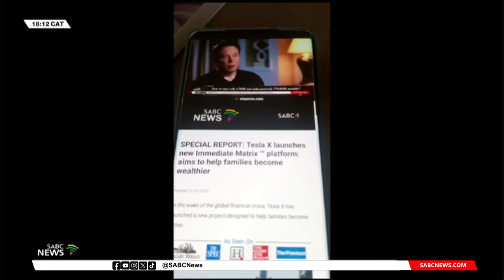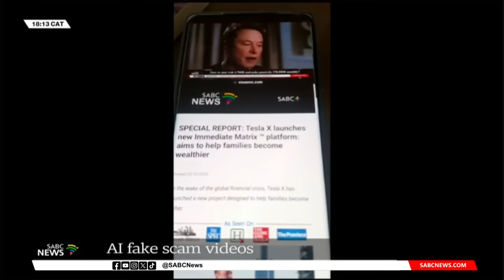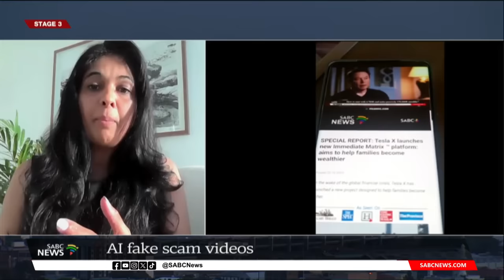Technology | SABC News anchors used in deep fake videos: Moshoeshoe Monare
SABC Group Executive for News and Current Affairs, Moshoeshoe Monare, has warned people about fake videos generated using artificial intelligence which show bogus representations of SABC journalists and presenters promoting an investment product. Monare has emphasised that the SABC's editorial policy does not allow any of its employees to advertise products on its broadcast platforms and has reiterated that the videos are fake. He says the SABC as the public broadcaster is committed to accuracy and protecting its credibility.